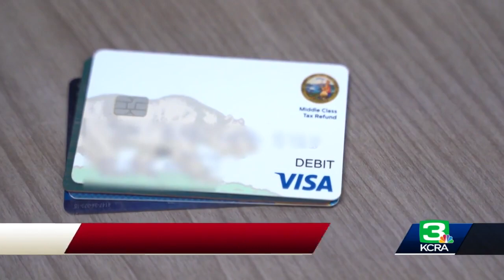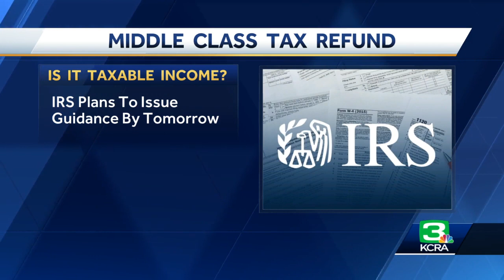California Middle Class Tax Refund: Lawmaker presses for answers on fraud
During a Budget Committee hearing, Assemblymember Vince Fong, R-Bakersfield, said to his understanding there has been $90 in fraud.  KCRA 3 Investigates' Brittany Johnson reports on the latest issues with the program and questions about possible federal tax liability for Californians.